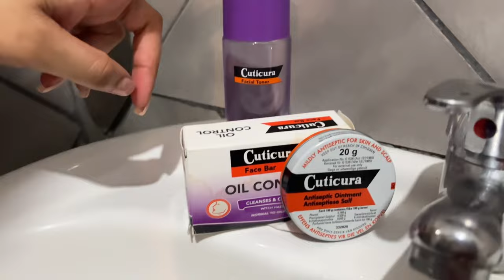nightskincareroutine : My recent night skincare routine using Cuticura products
Hi guy🤍🤍

In this video, I’m sharing my night skincare routine to help others who may be struggling with their own skin concern. It also serves as a personal documentation of my progress in achieving healthy  skin.

iamtebogo_m/